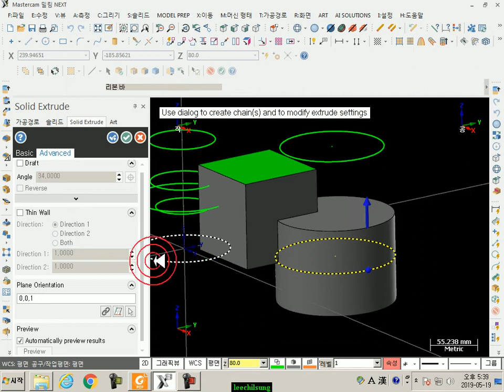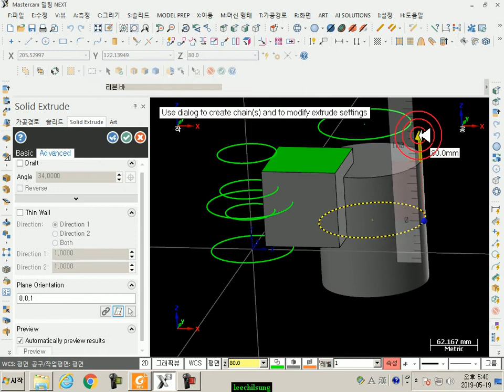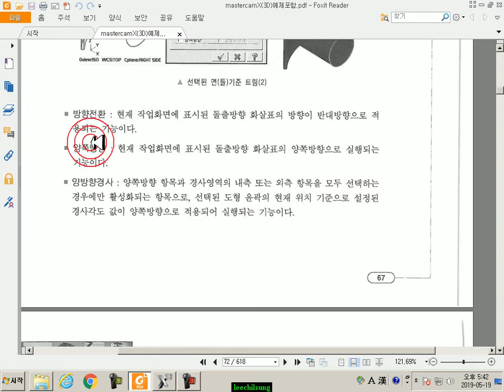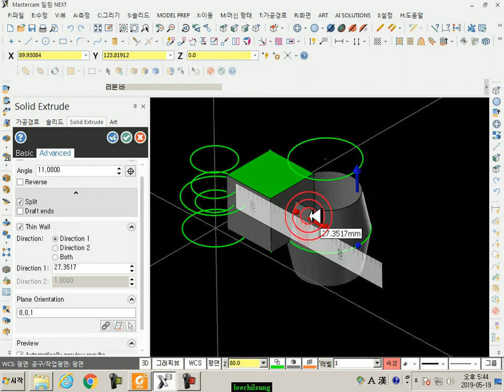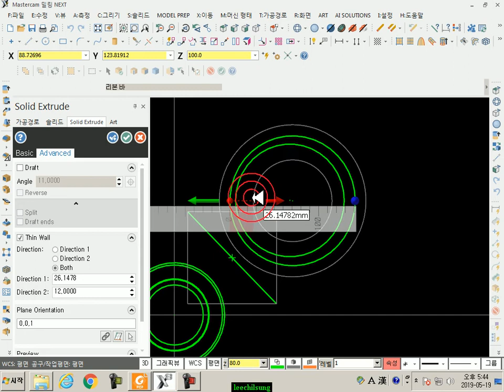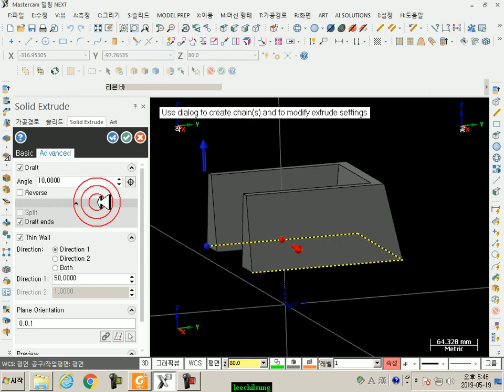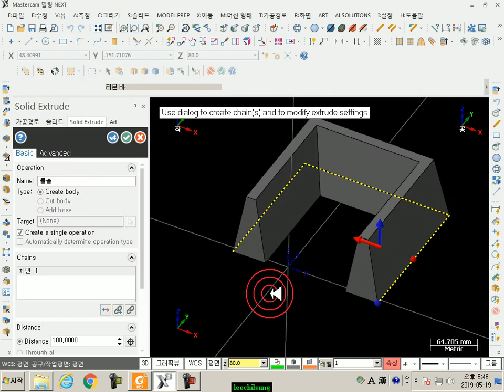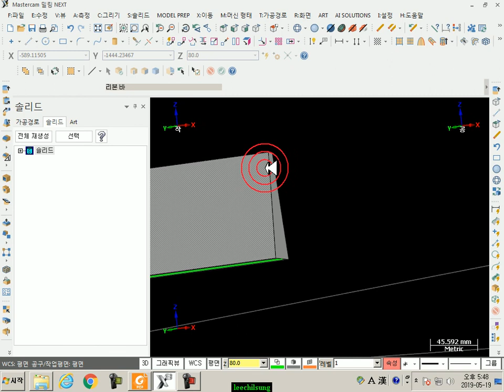63. 솔리드 기능-돌출방향